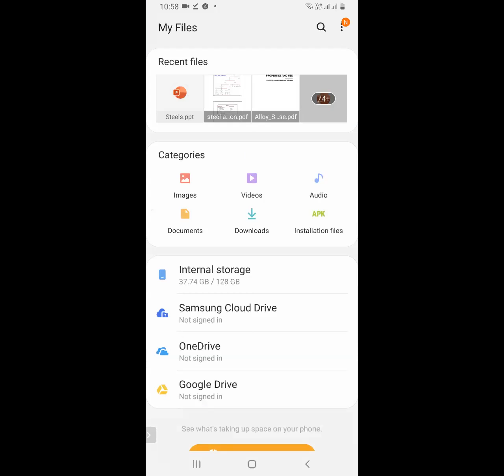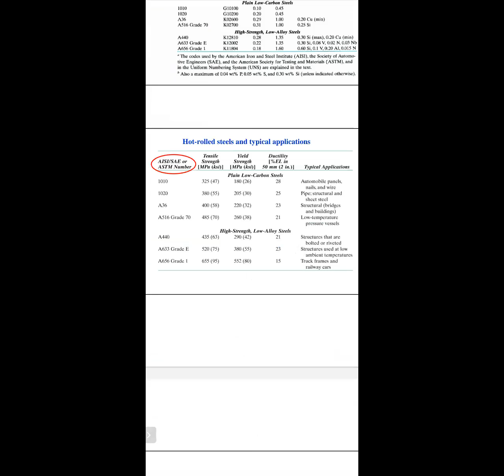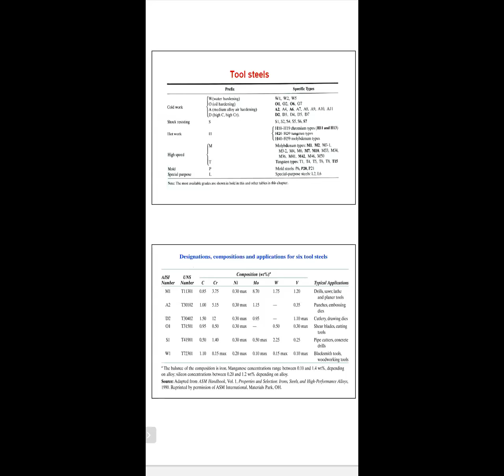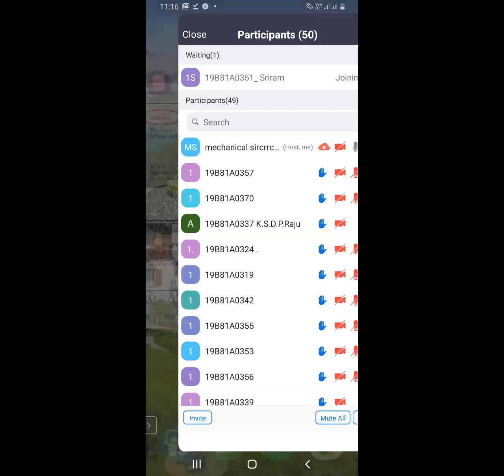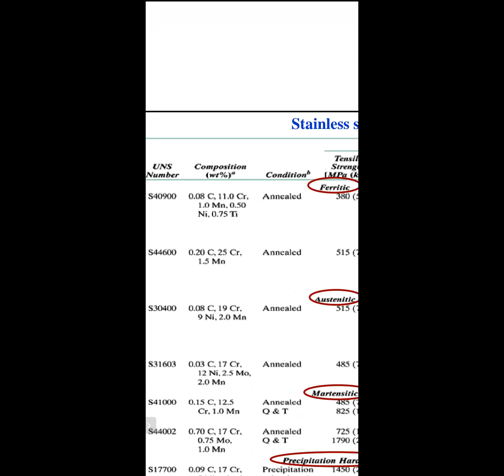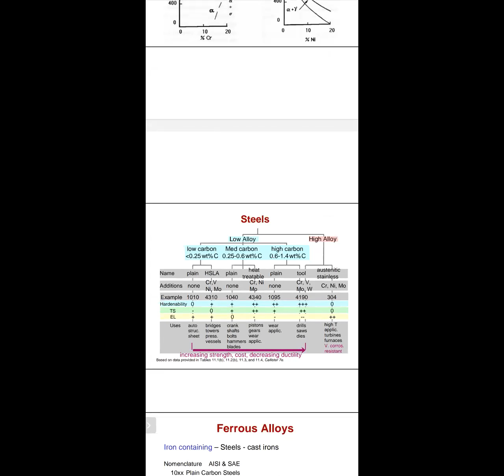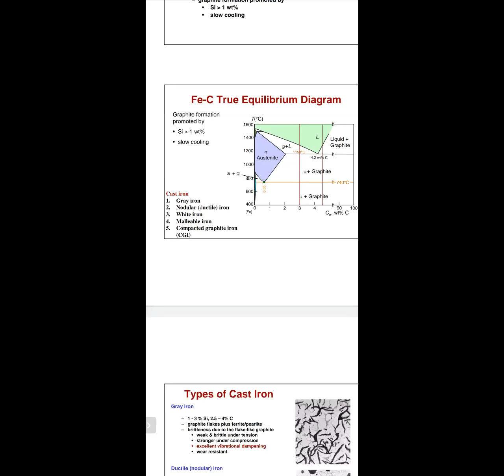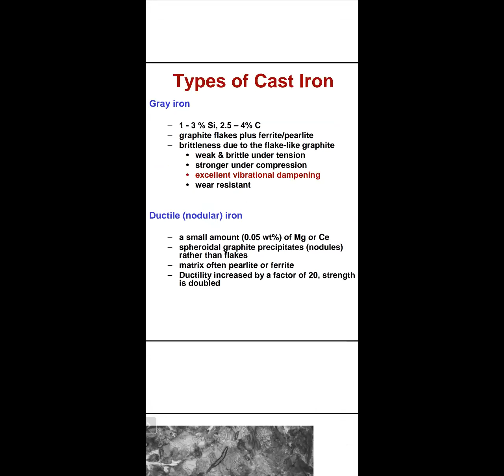GMT20200925 052438 MMS 1280x1200